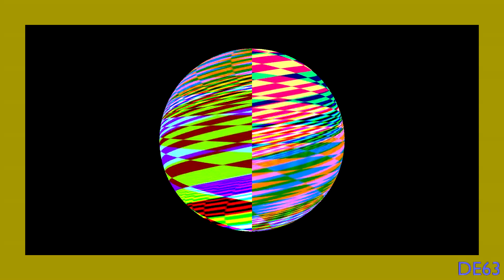a minute resource of drugs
the minute ytp colab